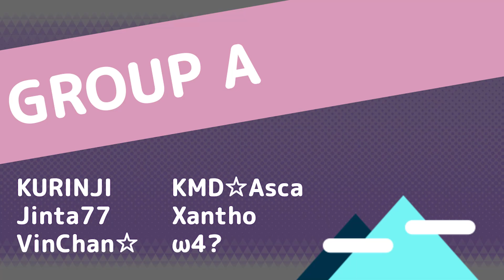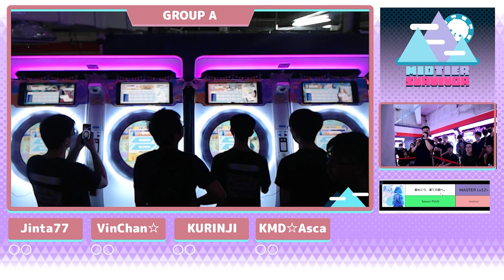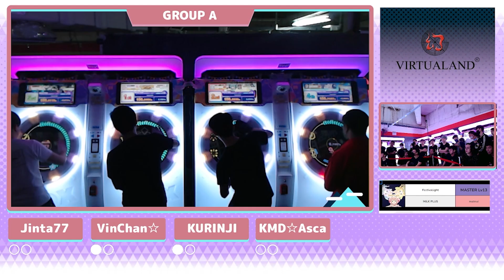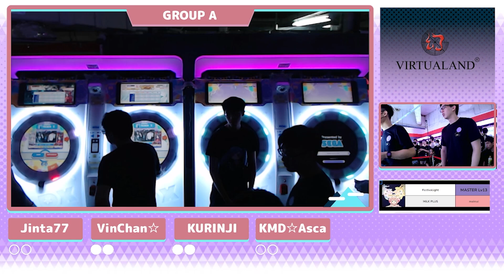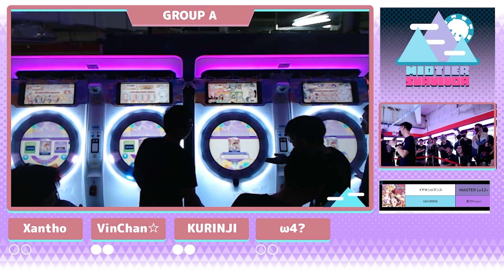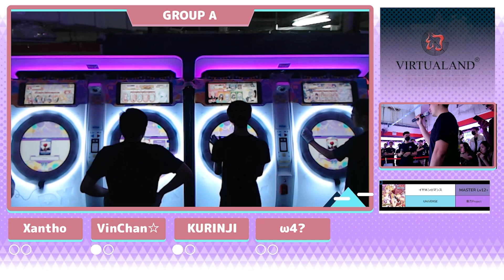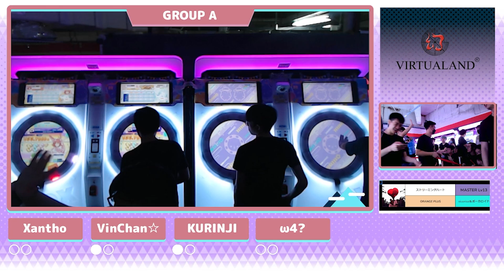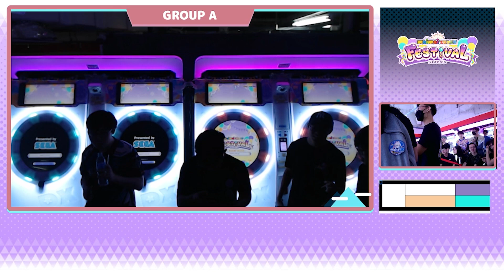TKA's Mid-Tier Survivor Tourney 2023 - Group A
Match 1
00:10 - 星めぐり、果ての君へ。MASTER Lv12+
04:53 - FestivaLight MASTER Lv13

Match 2
13:41 - イヤホンロマンス MASTER Lv12+
17:46 - ストリーミングハート MASTER Lv13